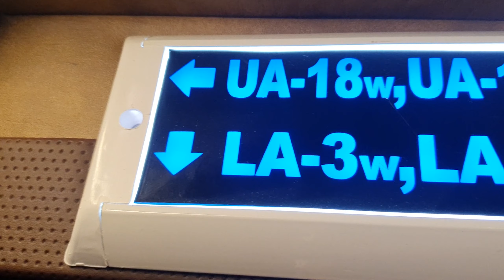Traveling on my born day || Cheapest bus on this route || Margic Transport || Bus Review Tamil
I traveled from Chennai to Tanjore in Margic travels, boarded the bus near the election commission office Koyembedu and I can see only a minimal number of passengers boarded the bus on Friday night. Finally, I reached the destination on time.

I thank each one of you, who watched and watching this video. you can freely leave your suggestions below in the comment box, which will definitely help me in upcoming videos.